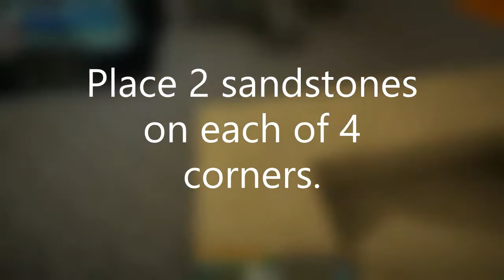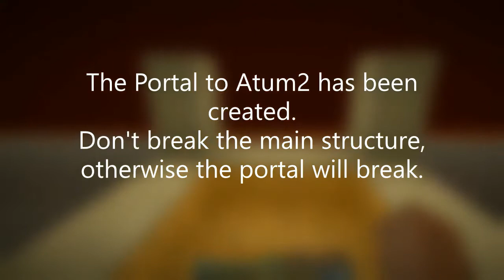How to make Portal to Atum2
In this video, I am telling you how to make a portal to Atum2.